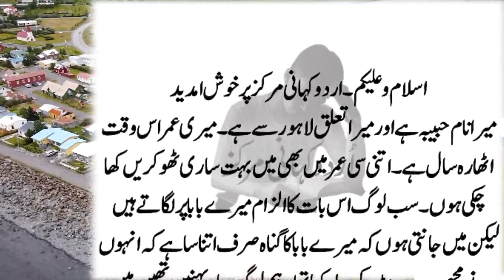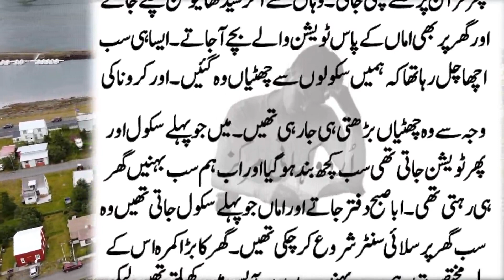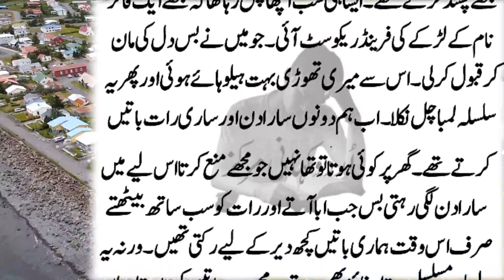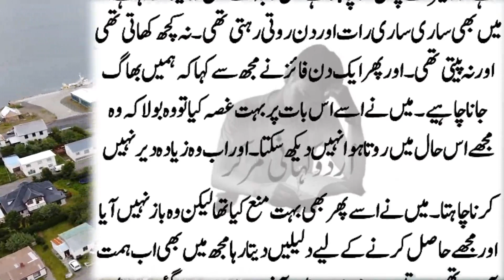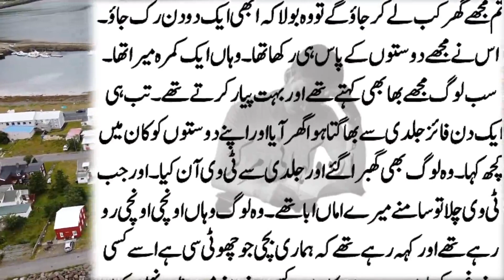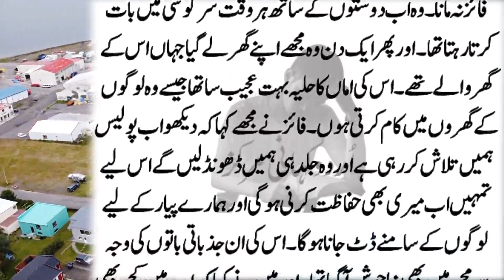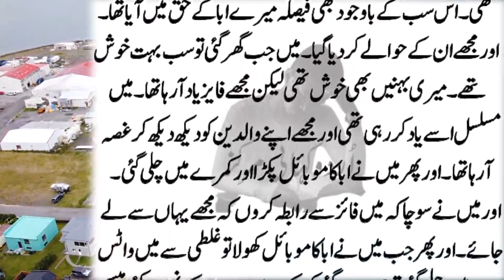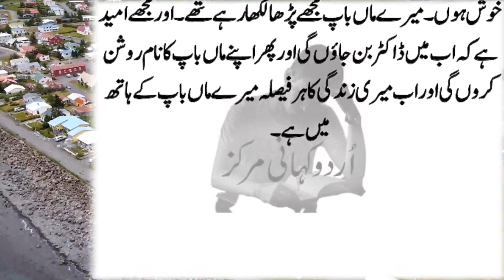New Heart Touching Story || Sachi_Kahaniyan || Kahani in urdu || Kahani102